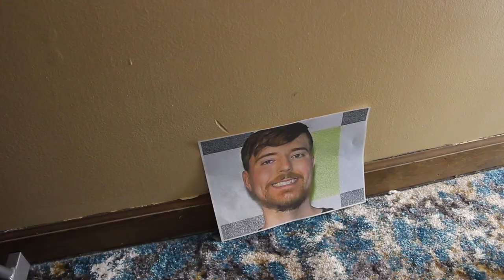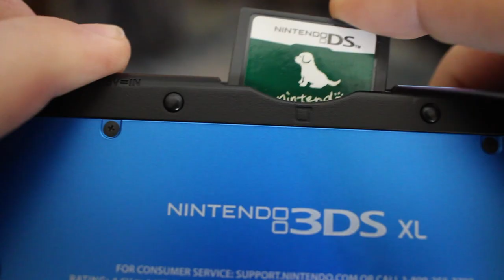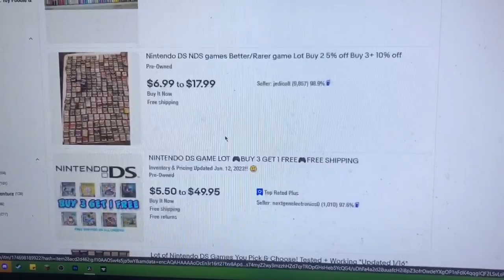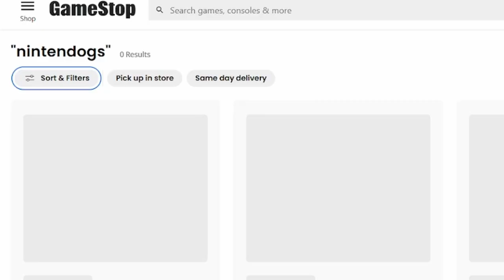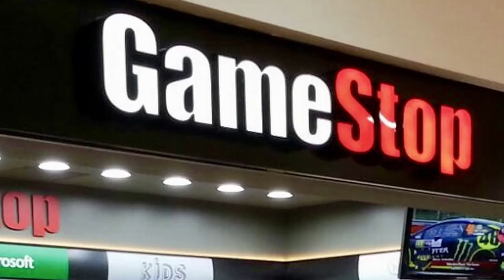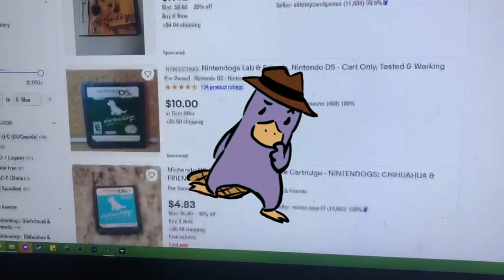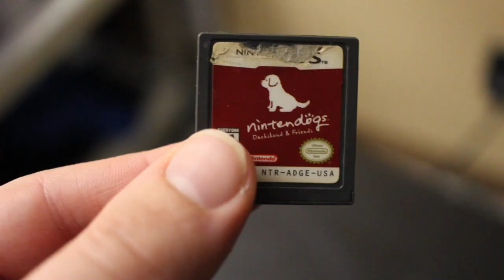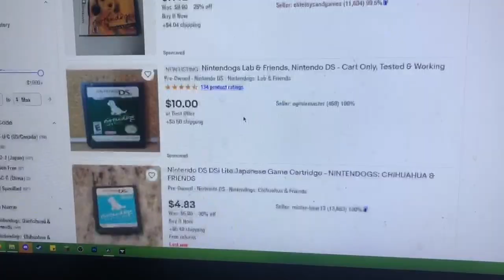I Rescued EVERY Nintendog I Could Find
I GOT A THING NOW Pateron

My Setup!
Graphics Card

Mistreating virtual pets in video games like Nintendogs is not acceptable as it can promote negative behavior and desensitize individuals towards the harm of animals. The game provides an opportunity for players to learn about caring for animals and developing empathy, so promoting mistreatment goes against the positive values that can be gained from playing the game. Additionally, children who play these types of games may be impacted by the messages they receive and it's important to ensure they are exposed to positive, nurturing behavior. In conclusion, promoting kindness and respect towards virtual pets, just like real animals, is important for the development of a compassionate and responsible society.